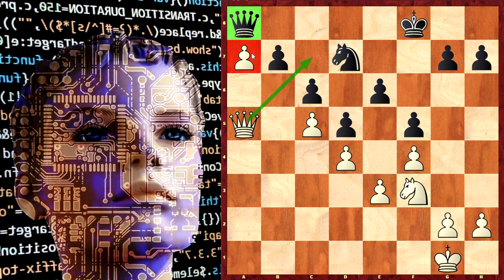Nejlepší šachové plány - Aktivita - Protihra - Trpělivost - Sebevědomí - Radost